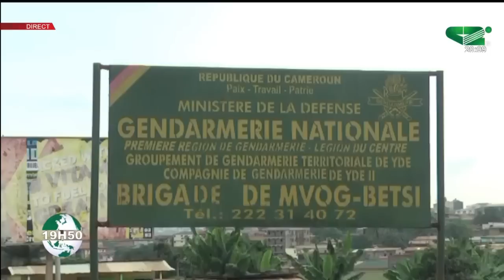LE JOURNAL 19h50 du Vendredi 07/07/2023 - Canal 2 international